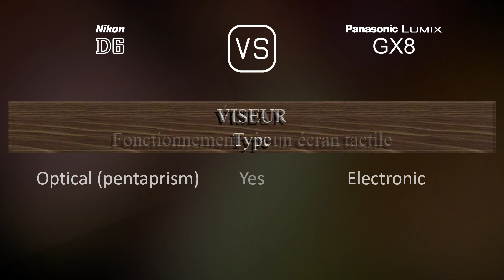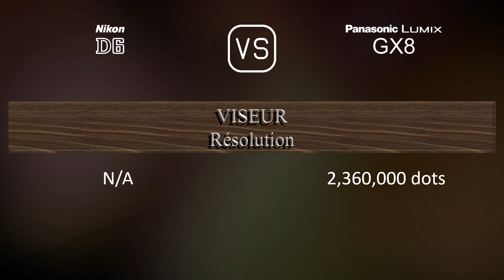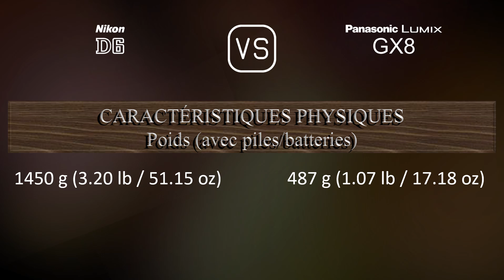Nikon D6 vs. Panasonic Lumix GX8: Une Comparaison de Caractéristiques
Cette vidéo fournit un aperçu des fonctionnalités du Nikon D6 et du Panasonic Lumix GX8 dans une comparaison de caractéristiques (comparison of specifications).

00:25 LANCEMENT
00:33 BOÎTIER
00:40 CAPTEUR D'IMAGE
01:01 IMAGE
01:16 OPTIQUE ET MISE AU POINT
01:41 ÉCRAN
01:58 VISEUR
02:13 FONCTIONNALITÉS PHOTOGRAPHIQUES
03:06 FONCTIONNALITÉS VIDÉOGRAPHIQUES
03:20 STOCKAGE
03:24 CONNECTIVITÉ
03:49 CARACTÉRISTIQUES PHYSIQUES
04:07 AUTRES CARACTÉRISTIQUES